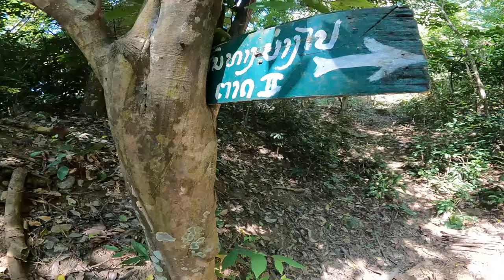Taad Sae - A Bucket List Adventure in LAOS🇱🇦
We ride motorbikes through the scenic mountain landscape and jump on a little boat across the river to a land of waterfalls and natural swimming pools, know as ຕາດແສ/Taad Sae.